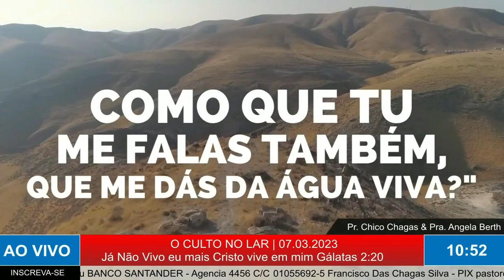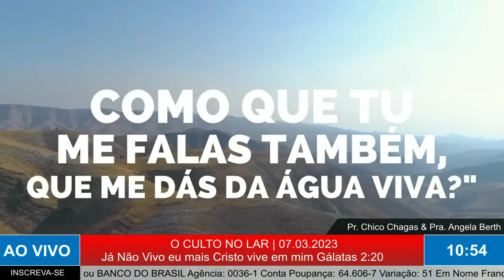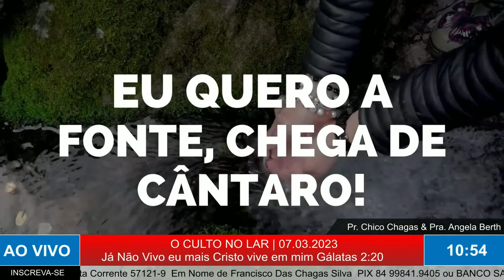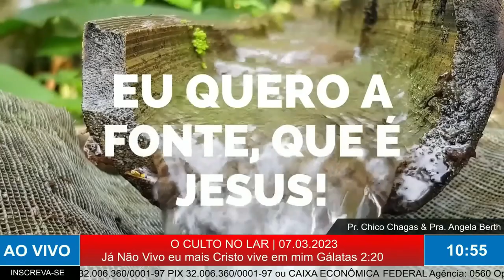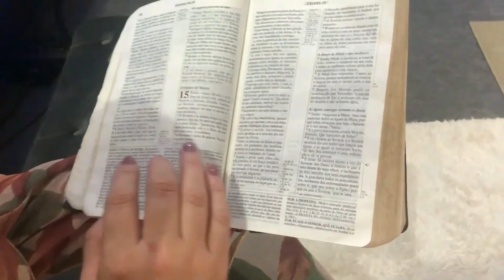CORTES DA SEMANA DO CULTO NO LAR DO 06 AO DIA 11 DE MARÇO DE 2023